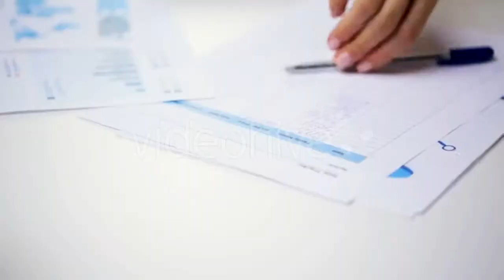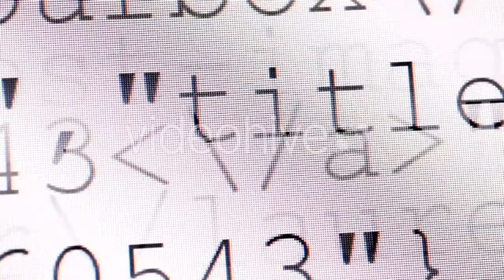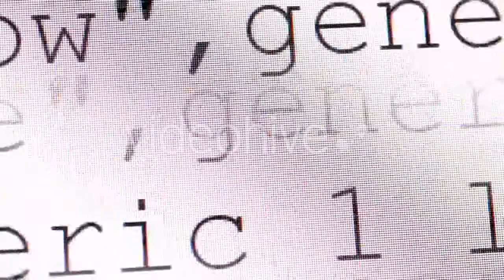Beach Summer Vacation - (holidays) | Stock Footage Mega Pack +40 items